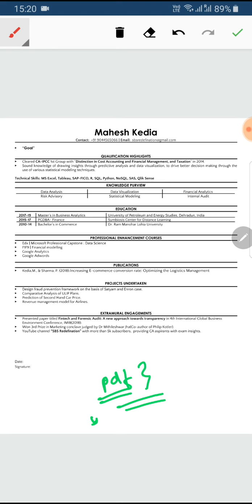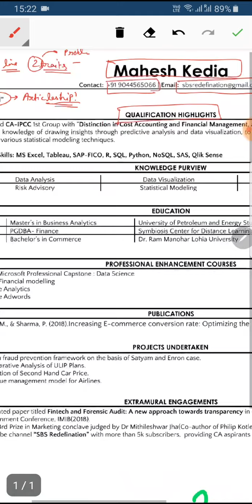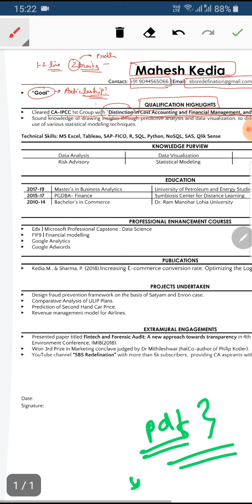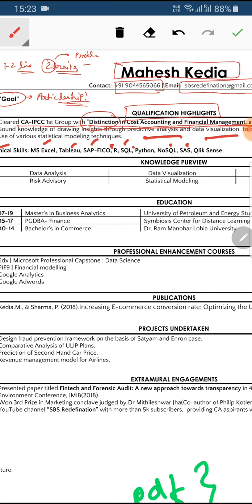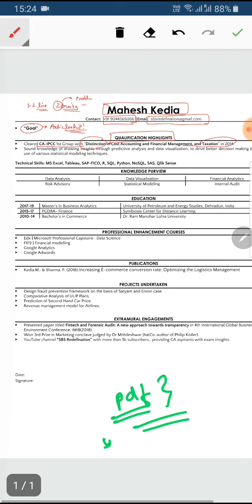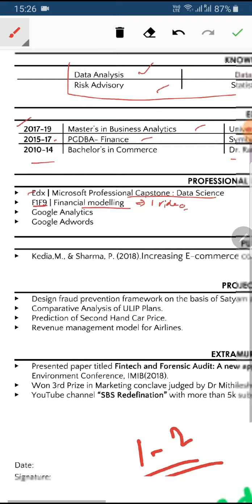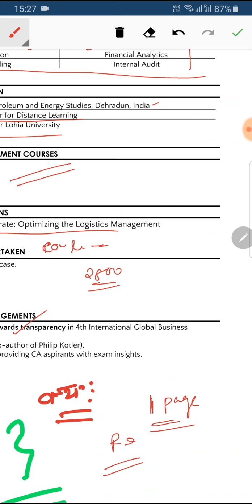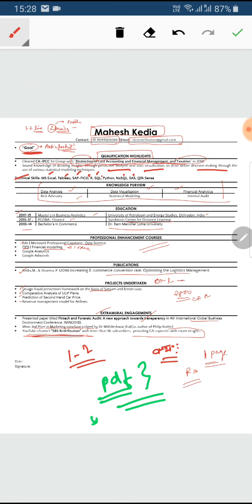Resume Making | Articleship Series - 5 | SBS Redefination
Our Product and Services:
 Personal Training
 Gyan Dhara (Only 15 Question per chapter includes a question from PM, RTP, MTP)
 PM Notes for Audit
 Audit Bomb which covers 95% Syllabus in only 70 pages (Audit Bomb v3)
 Beda Paar includes short notes for SM, Mnemonics for ITSM.
 Ram Baan includes short notes for Law, Ethics and Communication

SBS Redefination; where we “Redefine New”. A YouTube Channel which built on your Trust. I have released my first guess paper for Nov 2016 (CA-IPCC). At SBS Redefination, I used to upload
• Short Revision for Audit, Account, IT and SM
• Tips and tricks to score good marks in Law, IT, SM, Audit, almost all theory subjects.
• Guess papers/Important Questions for Advance Account, Audit, ITSM.
• Presentation Tips to score good marks in Advance Account, Audit, ITSM, etc.
At SBS Redefination, we listen to every doubt of every student related to any subject like; Law, Audit, ITSM irrespective of that whether he enrolled any services with us. At SBS Redefination, we never upload any testimonial or any complements.
SBS Redefination is successful to create videos/solutions which are helping students to perform in the exam. We didn’t charge any single penny for basic education. We first counsel students then provide a needed solution like Gyan Dhara, Audit Bomb, Personal Training.
 At, SBS Redefination, we spend our major time on research so that we can design solutions like Audit Bomb (70 pages summary notes which cover 95% syllabus.)
We all know, Practice Manual of ICAI contains only suggested answers but where are actual answers for Audit? We prepared Actual Answers for Audit and Named as PM notes.
Yes, we are a one-stop student-oriented solution. From Audit Bomb, Beda Paar, Gyan Dhara to Personal Training, at SBS Redefination, Our Objective is to address the problem of students.
Payment process:
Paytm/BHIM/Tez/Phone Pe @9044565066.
Send a screenshot on the same number through WhatsApp/telegram.